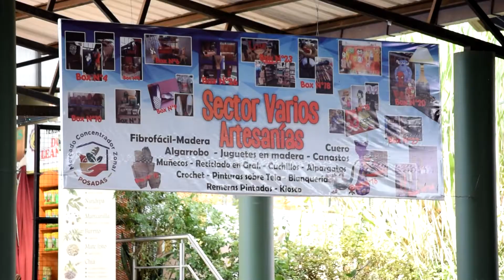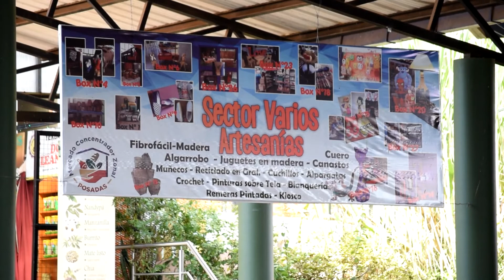PAULA DE ANDREA CIERRE DEL AÑO EN EL MERCADO CONCENTRADOR DE POSADAS